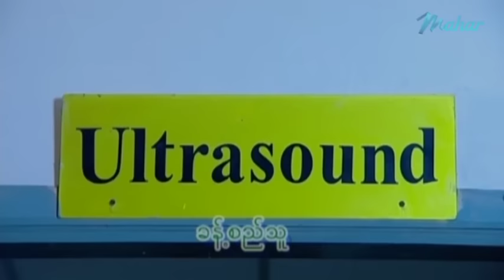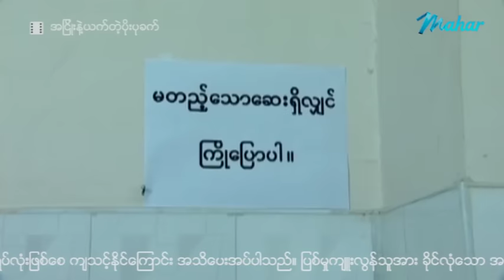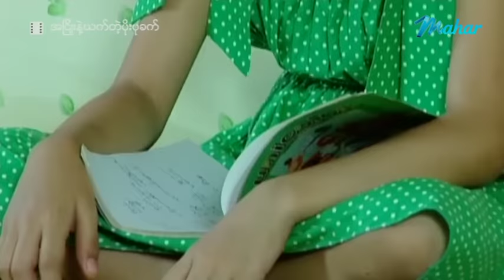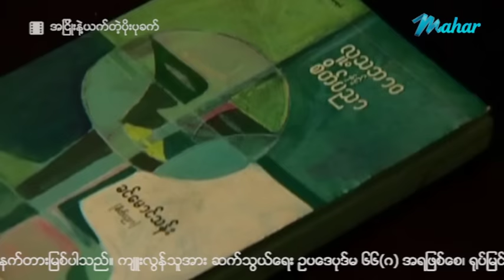မြန်မာဇာတ်ကား - အငြိုးနဲ့ယက်တဲ့ပိုးပုခက် - ခန့်စည်သူ ၊ ဖူးစုံ ၊ မို့မို့မြင့်အောင် - Myanmar Movies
ျမန္မာဇာတ္ကား - အၿငိဳးနဲ႕ယက္တဲ့ပိုးပုခက္ - ခန႔္စည္သူ ၊ ဖူးစုံ ၊ မို႔မို႔ျမင့္ေအာင္ - Myanmar Movies ၊ Love ၊ Drama

Presenting daily.

မဟာ အပလီကေးရှင်းကို ဖုန်းမှာ install လုပ်ပြီး
မြန်မာဇာတ်ကားသစ်များစွာကို ကြည့်ရှုနိုင်ပါတယ်။
မြန်မာဇာတ်ကားသစ်များစွာကို ကြည့်ရှုနိုင်ပါတယ်။

Myanmar Video - A Nhyo Nae Khat Tae Poe Pa Khat - Khant Si Thu , Phoo Son , Moh Moh Myint Aung - Love ၊ Drama ၊ Romance